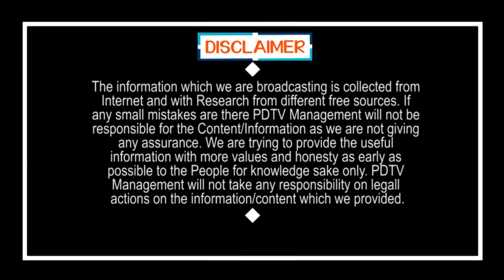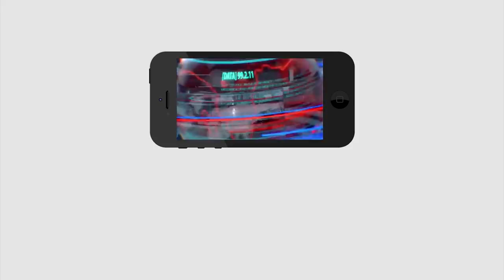Modi Sensational Decision On Migrant Workers | మోడీ సంచలనం, వలస కులీలకు నో ఎంట్రీ